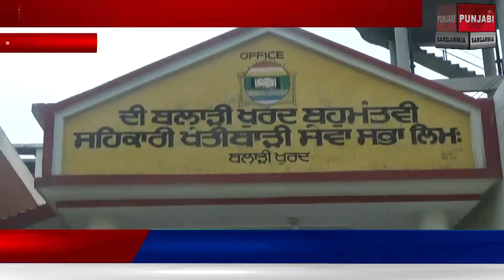ਜਿਲੇ ਵਿੱਚੋ ਸਭ ਤੋ ਪਹਿਲਾਂ ਖੇਤੀਬਾੜੀ ਮਸ਼ੀਨਰੀ ਖਰੀਦਕੇ ਦੀ ਬਲਾੜੀ ਖੁਰਦ ਬਹੁਮੰਤਵੀ ਸਹਿਕਾਰੀ ਖੇਤੀਬਾੜੀ ਸੇਵਾ ਸਭਾ ਨੇ ਕ